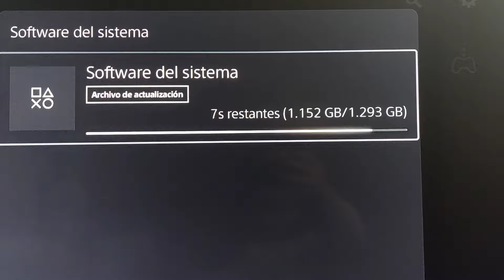PS5 NUEVA ACTUALIZACIÓN DE SISTEMA HA LLEGADO !! Y ES IMPORTANTE !! PLAYSTATION 5